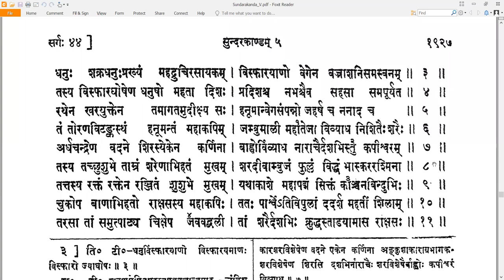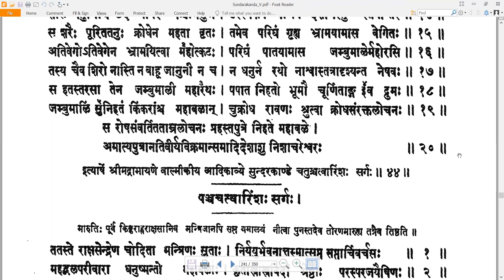44 Valmiki RamayaNam - वाल्मीकि रामायणम् - SundarakAndam सुन्दरकाण्डम् Sarga 44 सर्गः ४४